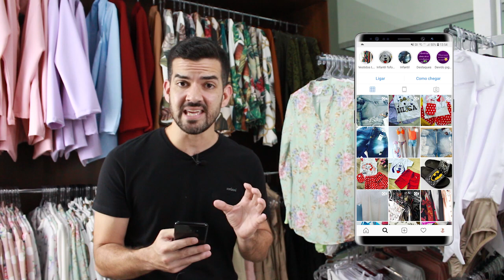Veja como o Instagram pode salvar o seu comércio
No vídeo de hoje eu dou algumas dicas preciosas sobre o Instagram que irão alavancar o seu comércio. Dá o play e deixe o seu comentário ;)

Baixe o Ebook Gratuito sobre Como Começar Seu Negócio de Roupas